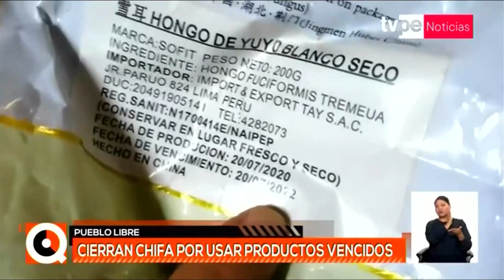Pueblo Libre: clausuran chifa por utilizar productos vencidos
Autoridades encontraron productos del 2021. Dueña del local se excusó de peculiar manera cuando la increparon por lo insalubre de las instalaciones.